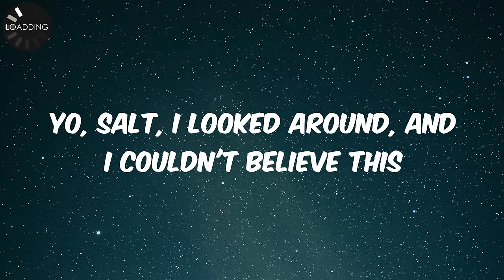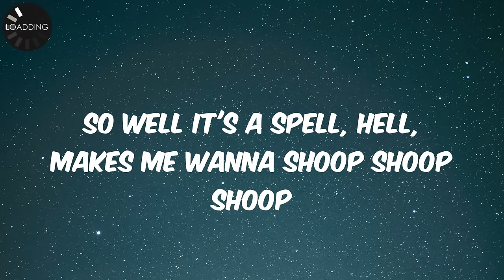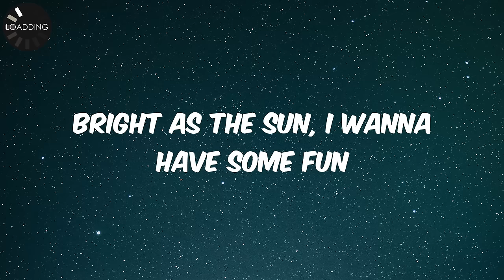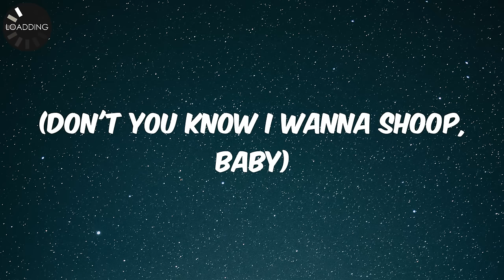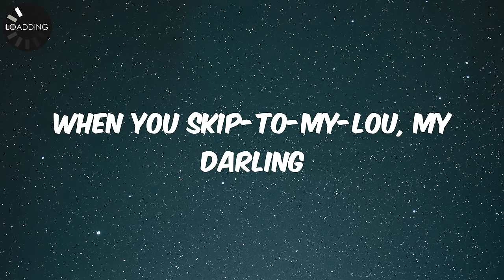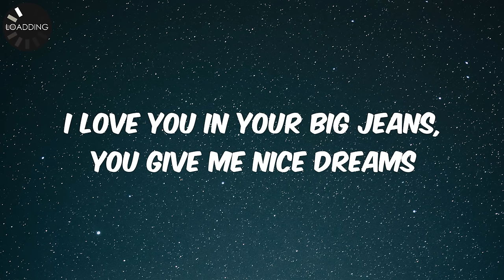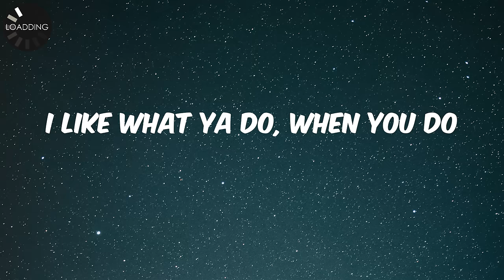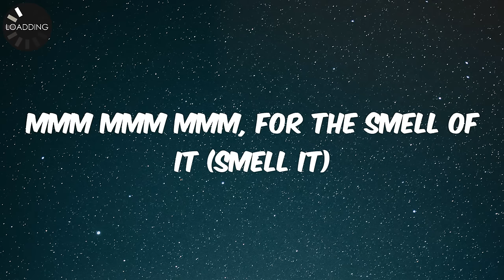Salt-N-Pepa - Shoop (Lyrics)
Lyrics:
Hey, yeah, I wanna shoop, baby
Ooh, how you doin', baby?
No, not you
You, the bow-legged one, yeah
What's your name?
Damn, that sounds sexy uh
Here I go, here I go, here I go again (again?)
Girls, what's my weakness? (Men!)
Ok then, chillin', chillin'
Mindin' my business (word)
Yo, Salt, I looked around, and I couldn't believe this
I swear, I stared, my niece my witness
The brother had it goin' on with somethin' kinda, uh
Wicked, wicked (ooh) had to kick it
I'm not shy so I asked for the digits
A ho? No, that don't make me
See what I want slip slide to it swifty
Felt it in my hips so I dipped back to my bag of tricks
Then I flipped for a tip, make me wanna do tricks for him
Lick him like a lollipop should be licked
Came to my senses and I chilled for a bit
Don't know how you do the voodoo that you do
So well it's a spell, hell, makes me wanna shoop shoop shoop
Shoop shoop ba-doops shoop ba-doop
Shoop ba-doop ba-doop
Ba-doop shoop ba-doop shoop
Ba-doop shoop ba-doop, ba-doop, ba-doop
Umm, you're packed and you're stacked 'specially in the back
Brother, wanna thank your mother for a butt like that (thanks, Mom)
Can I get some fries with that shake-shake boobie?
If looks could kill you would be an uzi
You're a shotgun, bang! What's up with that thang?
I wanna know how does it hang?
Straight up, wait up, hold up, Mr. Lover
Like Prince said you're a sexy mutha well-a
I like 'em real wild, b-boy style by the mile
Smooth black skin with a smile
Bright as the sun, I wanna have some fun
Come and give me some of that yum-yum
Chocolate chip, honey dip, can I get a scoop?
Baby, take a ride in my coupe, you make me wanna
Well let me bring you back to the subject
Pep's on the set
Make you get hot, make you work up a sweat
When you skip-to-my-lou, my darling
Not falling in love but I'm falling for your (super sperm)
When I get ya betcha bottom dollar you were best under pressure
(Yo, Sandy, I wanna like, taste you)
Getcha getcha lips wet 'cause it's time to have Pep
On your mark, get set, go, let me go, let me shoop
To the next man in the three-piece suit
I spend all my dough, ray me cutie
Shoop shoop a-doobie like Scoobie Doobie Doo
I love you in your big jeans, you give me nice dreams
You make me wanna scream, ooh ooh ooh
I like what ya do, when you do
What ya do, you make me wanna shoop
Shoop shoop ba-doop
Shoop ba-doop
Shoop ba-doop ba-doop
(Oh, my goodness, girl, look at him
He's the cutest brother in here
And he's comin' this way! Ooh!)
S and the P wanna kick with me, cool (uh-huh)
But I'm wicked, G, (yeah) hit skins but never quickly (that's right)
I hit the skins for the hell of it, just for the yell I get
Mmm mmm mmm, for the smell of it (smell it)
They want my bod, here's the hot rod (hot rod)
Twelve inches to a yard (damn) and have ya soundin' like a retard (yeah)
Big 'Twan Love-Her, six-two, wanna hit you
So what you wanna do? What you wanna do? Mmmm, I wanna shoop
Shoop shoop ba-doop shoop ba-doop
Shoop ba-doop ba-doop, ba-doop
Shoop ba-doop ba-doop, ba-doop (oh you make me wanna)
Shoop shoop ba-doop shoop ba-doop (hey yeah I wanna shoop baby)
Shoop ba-doop ba-doop, ba-doop (hey yeah I wanna shoop baby)
Shoop shoop ba-doop shoop ba-doop (hey yeah, I wanna shoop you baby)